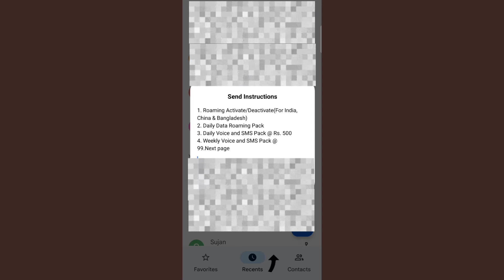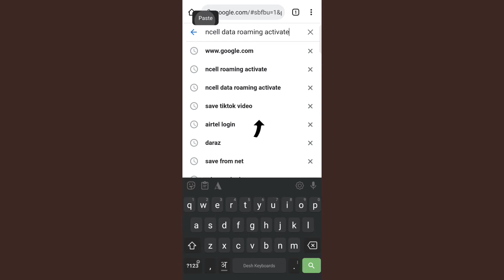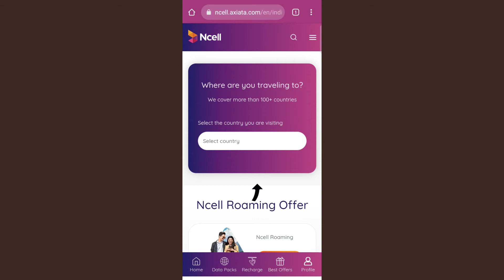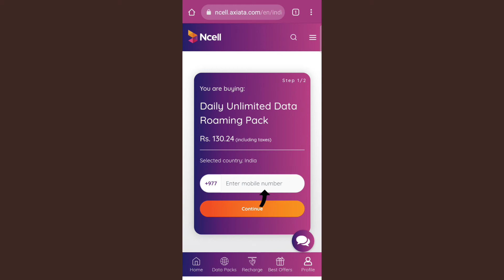India Me Ncell Internet Data Kaise Chalaye : How To Use Ncell SIM In India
India Me Ncell Internet Data Kaise Chalaye

1. Ncell roaming kaise chalye
2. india me Nepal ka sim kaise Chalaye
3. india me free Nepal sim Chalaye
4. Ncell ka sim India me use kare